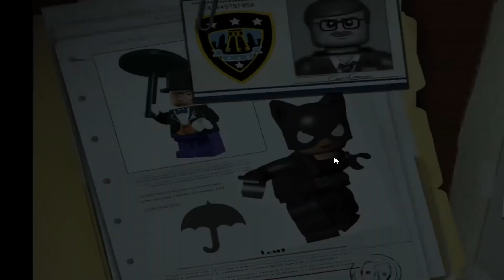LEGO Batman: The Videogame 100% - Zoo's Company 2-4 (All Minikits/Red Brick)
In this video, I show you how to get all minikits and the red brick in the level "Zoo's Company."

Time Stamps:
Minikit #1: 3:06
Minikit #2: 4:35
Minikit #3: 4:58
Minikit #4: 5:38
Minikit #5: 8:04
Red Brick: 8:29
Minikit #6: 9:08
Minikit #7: 9:35
Minikit #8: 11:45
Minikit #9: 12:47
Minikit #10: 13:44